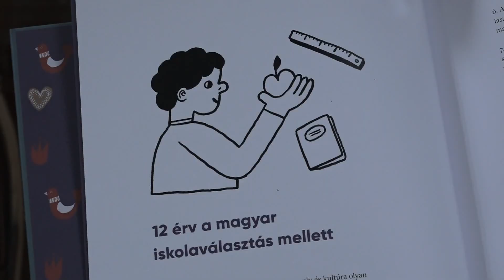2019.12.19. - Ajándékcsomag az újvidéki magyar óvodásoknak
Az MNT és a Rákóczi Szövetség programjával az anyanyelvi oktatás fontosságára hívja fel a szülők figyelmét.